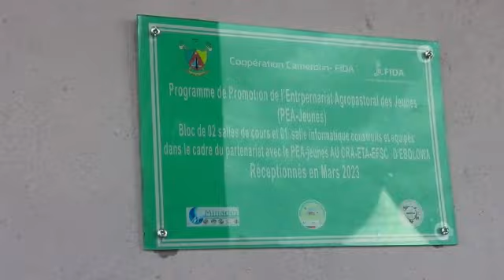ENTRENEURIAT AGROPASTORAL DES STRUCTURES D'INCUBATION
Entrepreneuriat agropastoral agropastoral des structures d'incubation inaugurées dans le Sud.